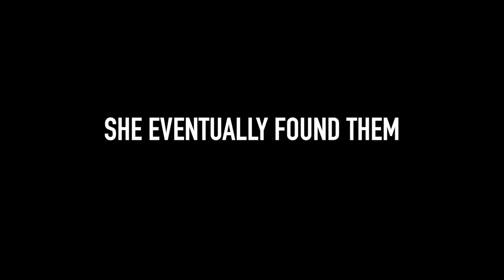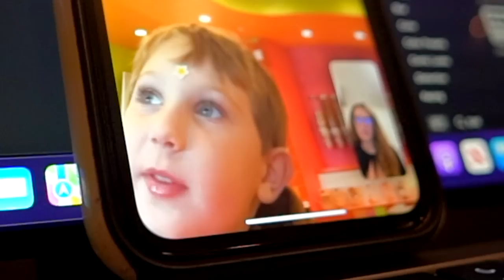Unseen footage of 2022